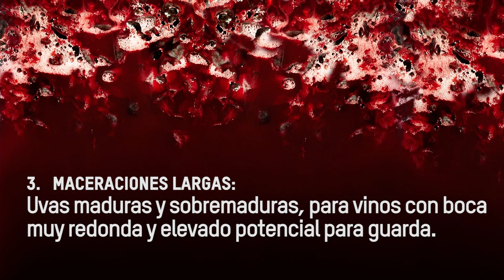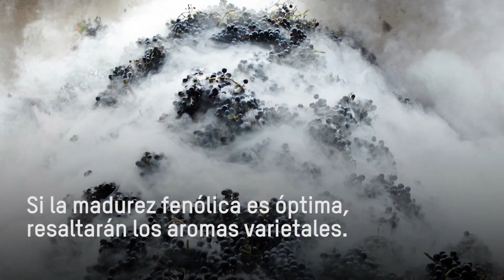WINEMAKERS 17. EXTRACCIÓN DE TINTOS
A la hora de vinificar los vinos tintos, ¿qué es lo que queremos extraer? Dependerá, entre otras cosas, de la madurez de la uva.